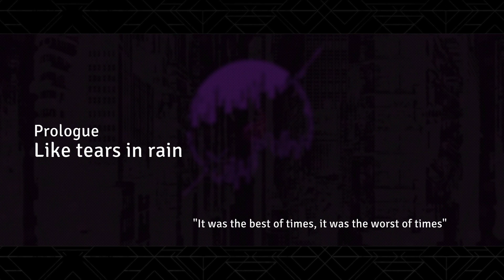Mato Anomalies - Part 1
Streamview play through of Mato Anomalies

Thank you @PLAION_UK for the code